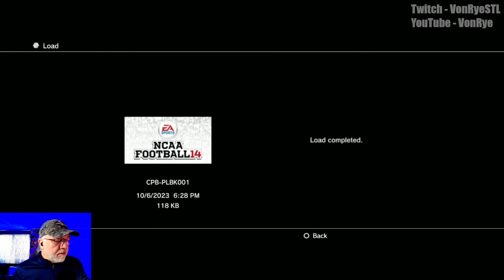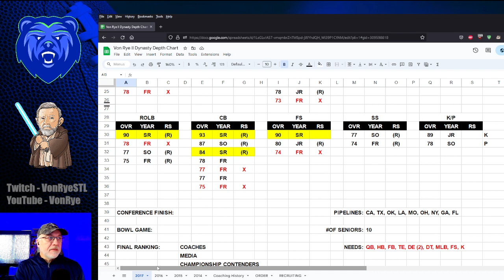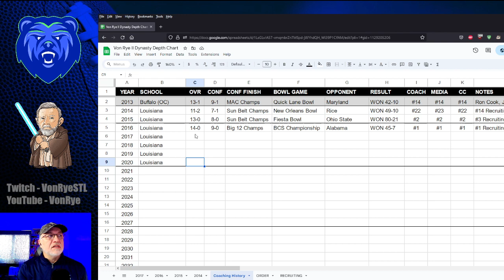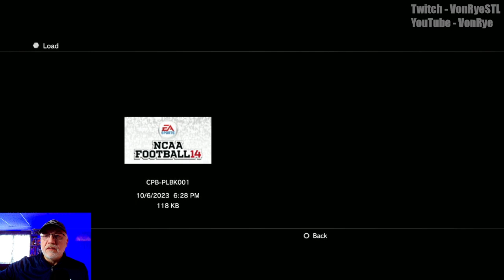Airing It Out - Louisiana Ragin' Cajuns Dynasty - S4E2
As the Ragin's Cajuns head into the meat of their Big 12 schedule, reigning Heisman Trophy winner Zeon Chriss, has had an incredible start to the season with 18 TD passes in 3 games.  Can he keep up this pace?!

0:07:53 Full game vs Texas Tech
1:13:34 Full game vs Mizzou
2:20:45 Full game vs Kansas
3:26:20 Review of recruits signed already